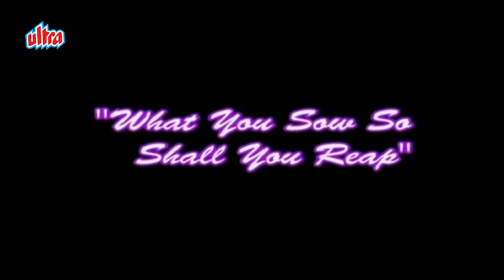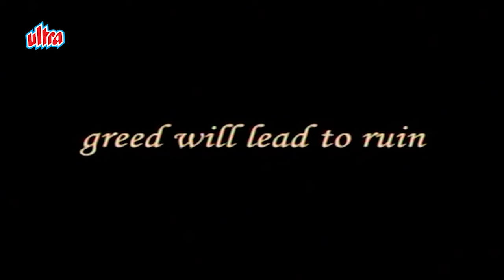रहस्यमय नागिन | RAHASYAMAY NAAGIN | HINDI KAHANIYA | HINDI STORIES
रहस्यमय नागिन | MYSTERIOUS SNAKE | HINDI KAHANIYA | HINDI STORIES